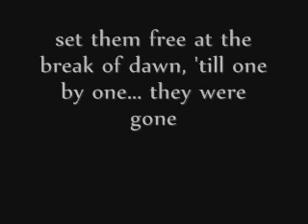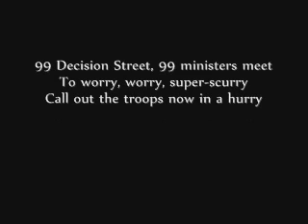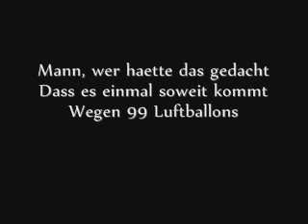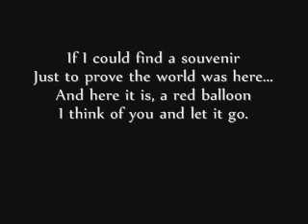Goldfinger - 99 Red Balloons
Copyright not Intended, for Entertainment use only.